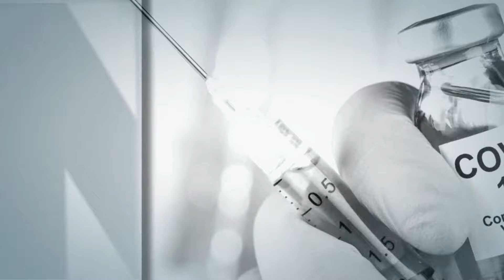TV KOMENTAR - Sever: "Cijene ribolovnih dozvola su realne, a u sustavu se radi sve po zakonu"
U TV komentaru ponovno smo otvorili temu ribolovnih dozvola, njihovog ponovnog poskupljenja i aktualne problematike u sustavu ribarenja u Hrvatskoj. U gostima nam je bio predsjednik Hrvatskog športskog ribolovnog saveza Vladimir Sever.
Puno je reakcija izazvala prethodna emisija u kojoj je gostovao ribič iz Višnjevca Danijel Šimunović i ukazao na niz problema, ali i iznio oštre kritike na račun Hrvatskog športsko ribolovnog saveza. Reagirali su i iz krovne organizacije ribiča ističući kako je gospodin Šimunović iznio niz neistina, krivih podataka i neutemeljenih optužbi čime je, kažu, narušio ugled i dignitet Saveza.